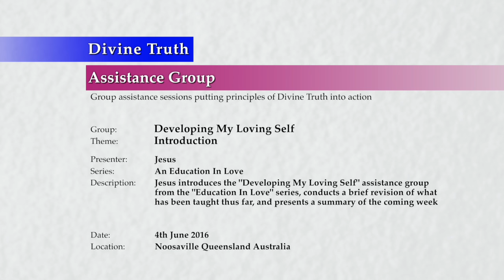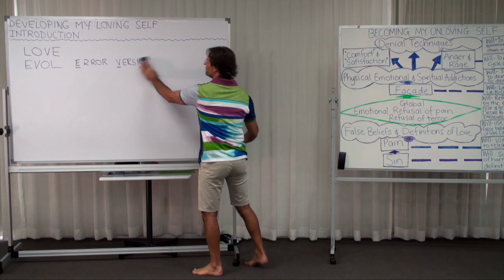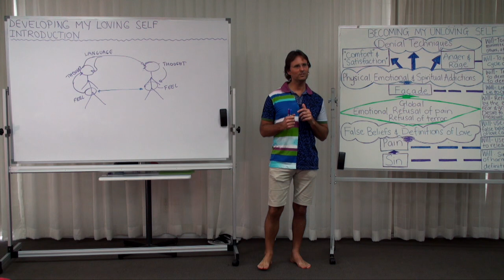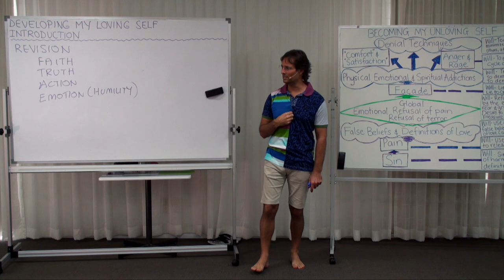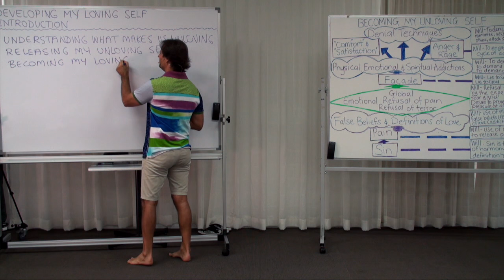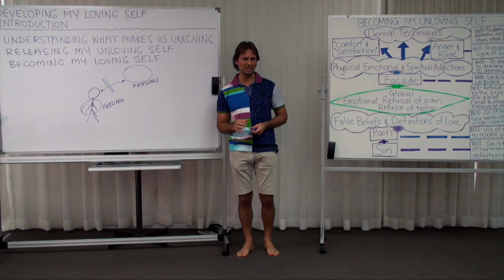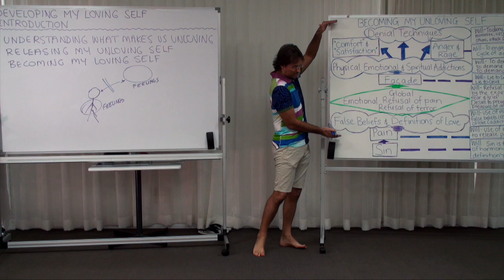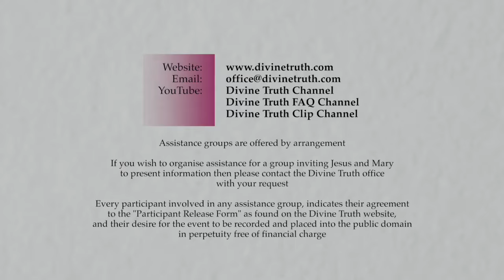20160604-1030 Introduction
Theme: Introduction

Presentation conducted in Noosaville, Queensland, Australia on 4th June 2016 at 10:30am.

Jesus introduces the 'Developing My Loving Self' assistance group from the 'Education In Love' series, conducts a brief revision of what has been taught thus far, and presents a summary of the coming week.

Topics include; purpose of 'Education In Love' assistance groups, education from the highest source, receiving knowledge with an open heart, having faith in the truth, putting into practice knowledge received, connection with God is essential, experiment with God's existence, God's definition of love varies greatly from human's, God is not doing what humans think love should do, humans are doing what God will not do, people on earth are in a huge amount of pain and suffering, humans are frequently unloving (by any definition), what an education in love will involve, 240 hour 'Education In Love' programme, EVOL (erroneous versions of love), review of the 'Developing My Will To Love' group, and the 'Developing My Loving Self' group programme.

Series: Education In Love
Group: Developing My Loving Self
Session: Understanding My Unloving Self
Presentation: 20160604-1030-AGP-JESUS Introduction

Chapters;
00:03:36:10 Main Point: Introduction
00:05:31:23 Main Point: Love vs Evol
00:09:14:24 Main Point: The Way God Communicates
00:17:39:08 Main Point: Revision of 'Developing My Will To Love' Programme
00:26:07:03 Main Point: The 'Developing My Loving Self' Programme
00:26:14:15 Sub-Point: The 'Understanding My Unloving Self' session
00:28:32:23 Sub-Point: The 'Removing My Unloving Self' session
00:31:08:23 Sub-Point: The 'Being My Loving Self' session
00:33:44:06 Main Point: Why 'Develop My Loving Self'
00:51:24:23 Main Point: Conclusion